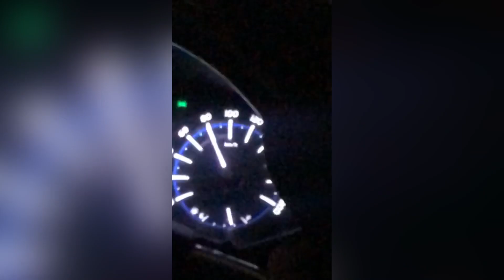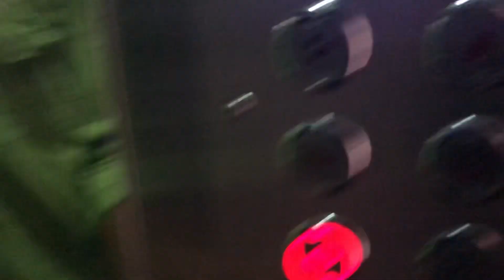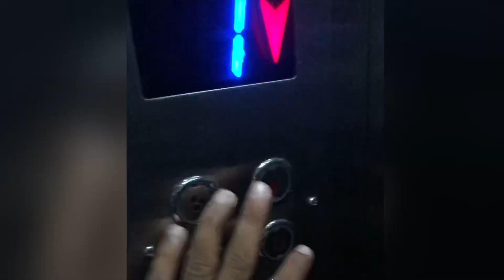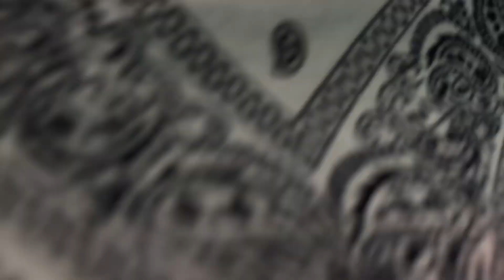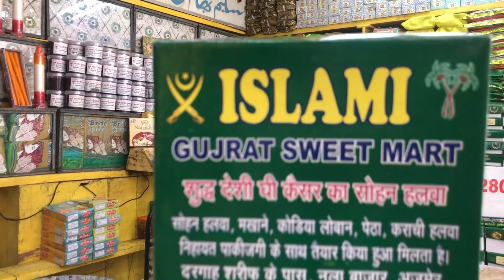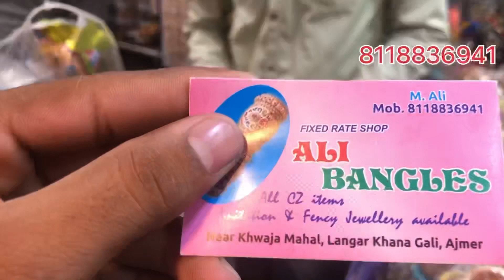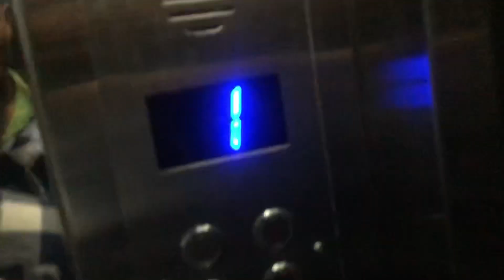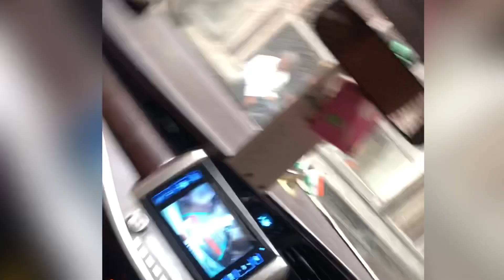Ajmer sharif dargah my vlog video balesar boy 💚✌️